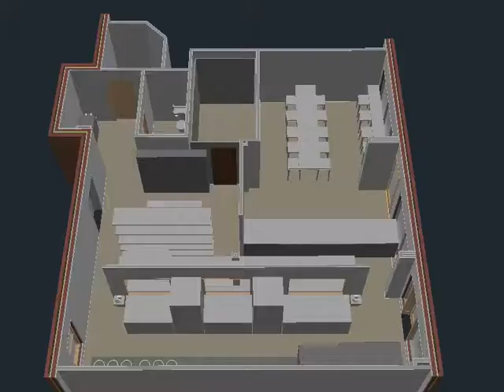Audubon Option E